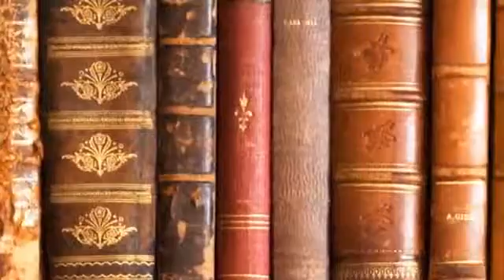Pokertricks - Gambling Routines With Cards - Zaubershop-Frenchdrop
One of the things magicians who perform with playing cards hear from audiences all the time is, "I wouldn't want to play cards with you!" This is heard even more frequently when the theme of the particular card effect is gambling. Being able to win, seemingly at will, at card games is a very compelling - and commercial - skill to demonstrate to non-magicians as it conjures up very exciting possibilities!

Leading off this volume is Bill Malone who skillfully demonstrates what the curriculum would be if there were such a thing as a school for card cheats. Harry Lorayne follows with his quintessential version of Magician vs. Gambler while Darwin Ortiz shows how to deal perfect poker hands and - as a grand finale, a perfect Bridge hand - from a repeatedly shuffled deck. Marc DeSouza weaves a tale of what happens when a gambler gets into a card game with an infernal opponent while Bill Malone returns with a demonstration of his uncanny ability to deal the four Aces from the bottom - and the middle! - of the deck. Finally, James Swain finishes with two effects from gambling expert Steve Forte that will stun even knowledgeable card workers.